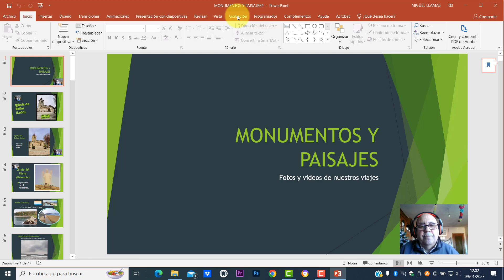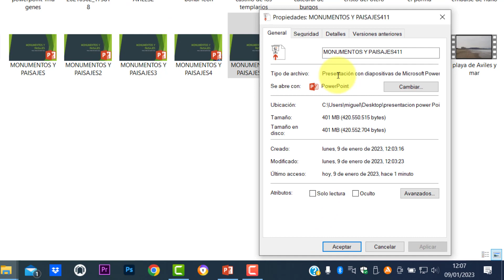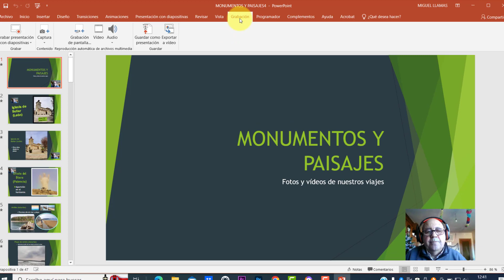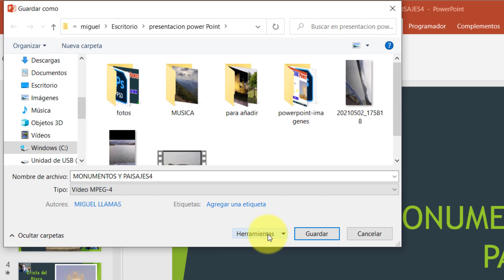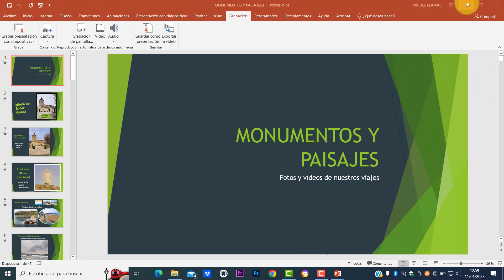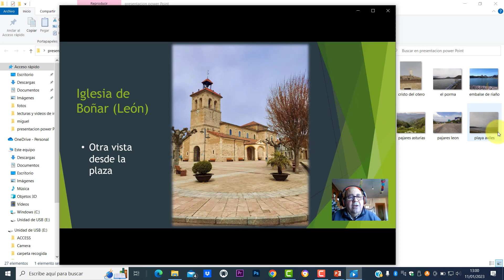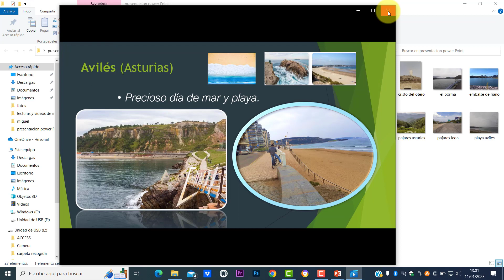Presentación PowerPoint - GUARDAR PRESENTACION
En este vídeo, terminamos nuestro trabajo de presentación con diapositivas
y llega el momento de guardarlo en dos formatos distintos, para que los podamos enviar y compartir.